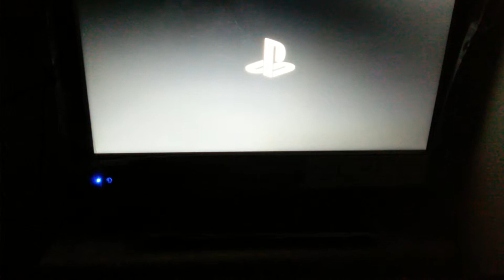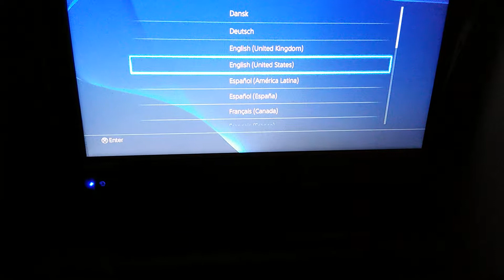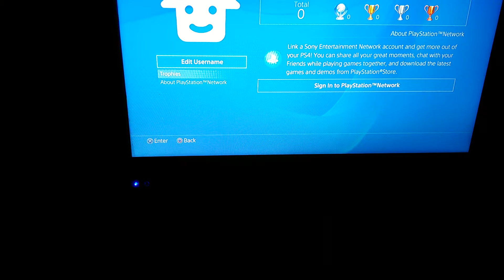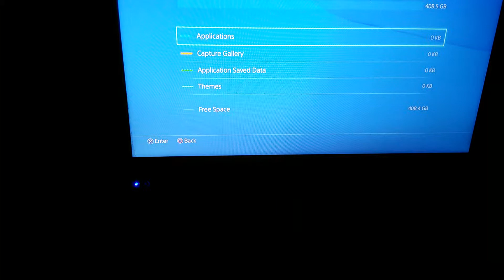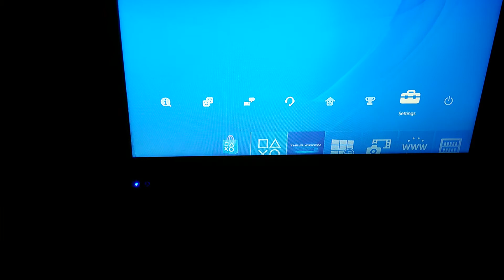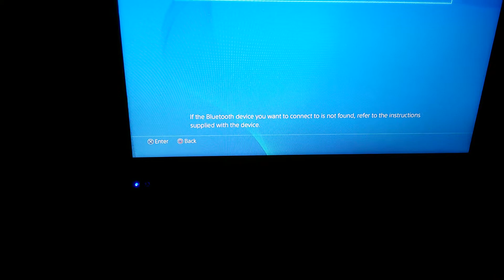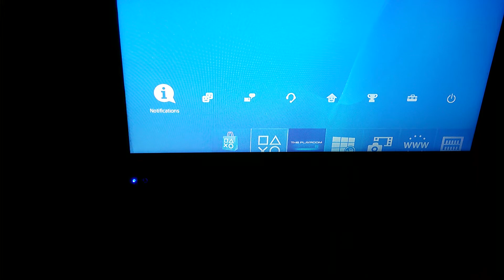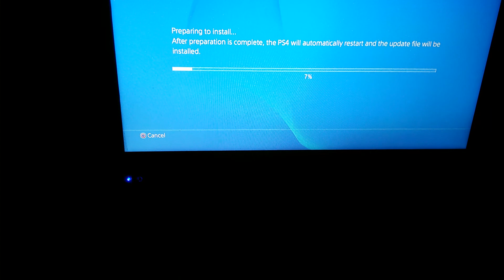Trying to get THINGS to work :-) :-) :-) :-) :-)